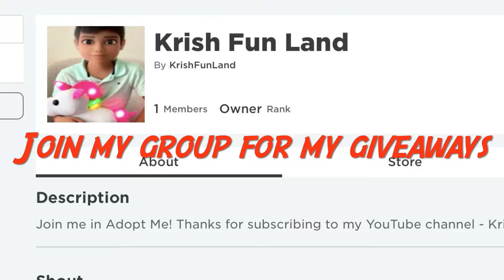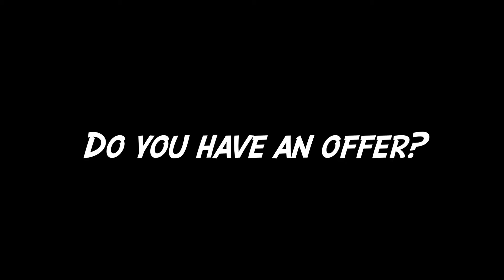Adopt Me | Trading PIRATE GHOST CAPUCHIN MONKEY 🏴‍☠️👻🐒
Do you have an offer?